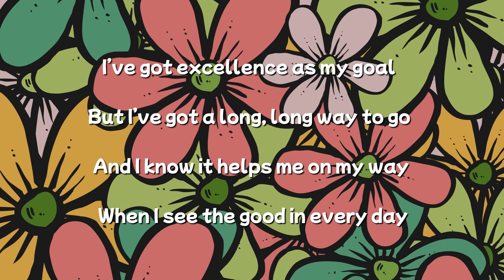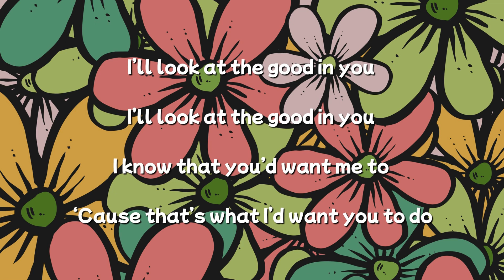Looking for the good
Ruhi Children's Class Grade 1 - Lesson 11